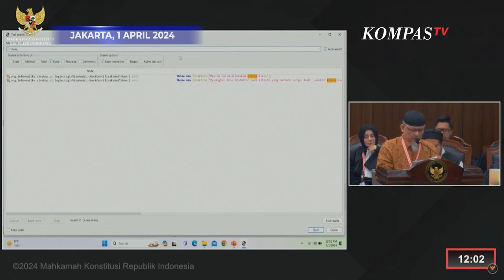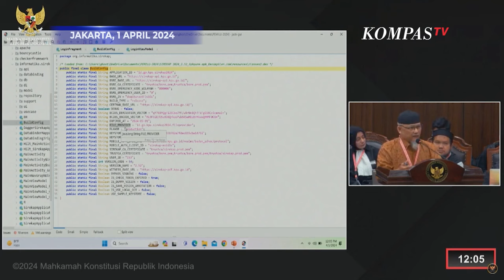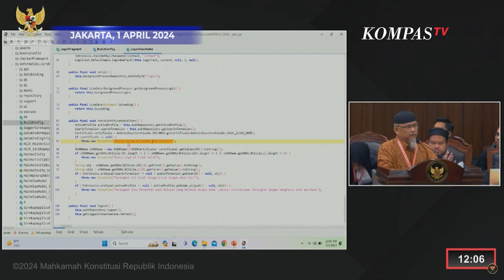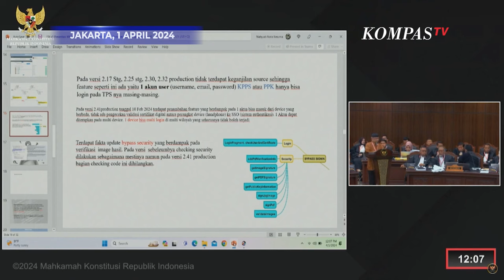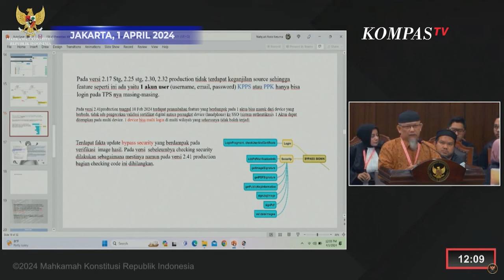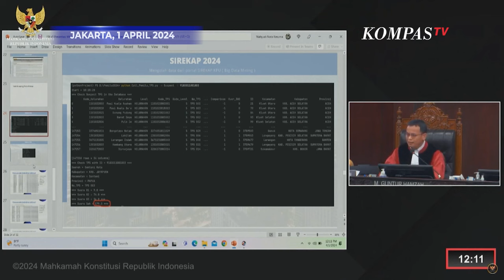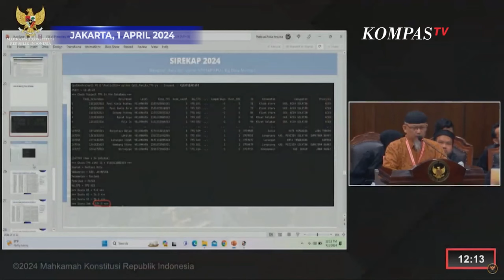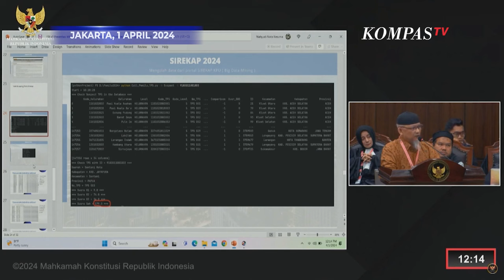Debat Hotman Paris dengan Ahli Tim Anies-Muhaimin, Pertanyakan Sertifikat Forensik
KOMPAS.TV - Debat Hotman Paris dengan Ahli Tim Anies-Muhaimin, Pertanyakan Sertifikat Forensik